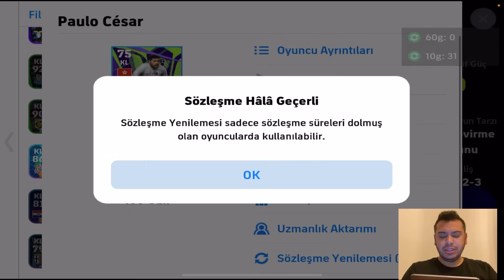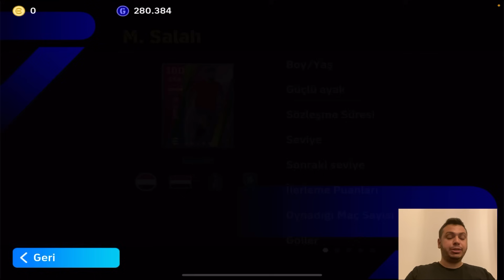0 TL KADRODA RONALDİNHO GERÇEĞİ | EFOOTBALL 2024 MOBİLE